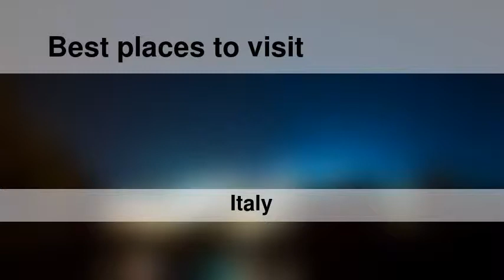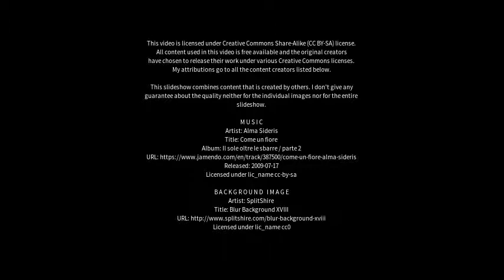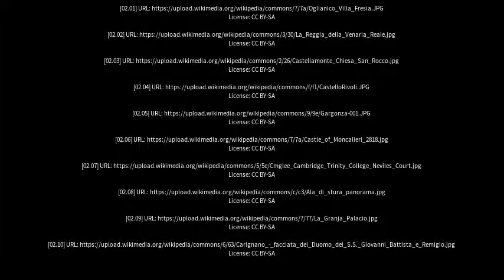Best places to visit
Best places to visit - Castellamonte (Italy) Best places to visit - Slideshows from all over the world - City trips, nature pictures, etc.